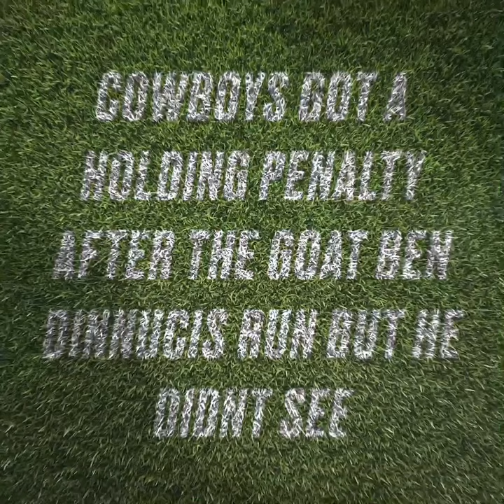mike McCarthy gets a little mad ( just a little mad)